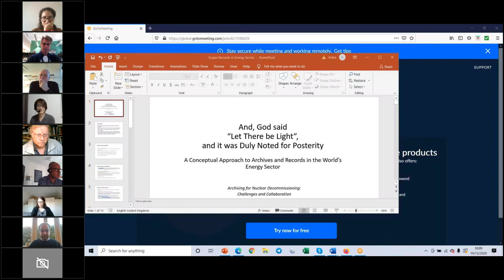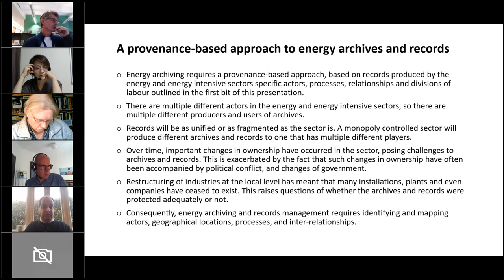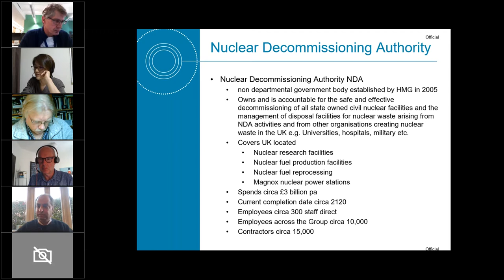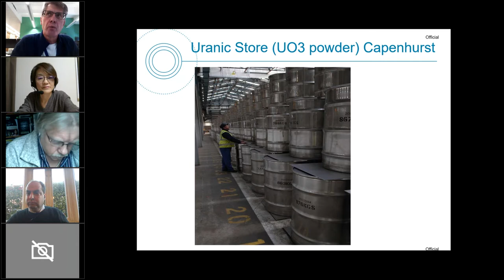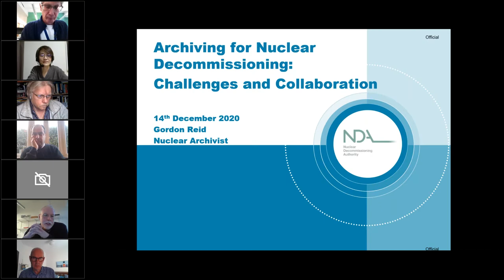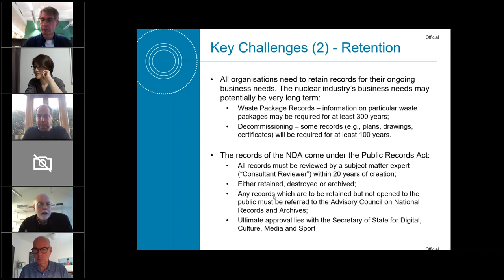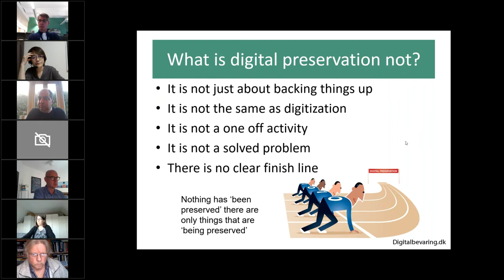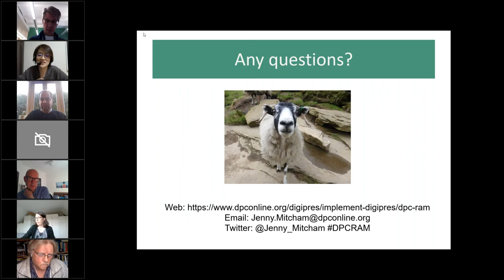Archiving for Nuclear Decommissioning: Challenges and Collaborations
The Research Center for Cooperative Civil Societies at Rikkyo University, in collaboration with NUCLEUS, the historical archives of the UK Nuclear Decommissioning Authority (NDA), the Digital Preservation Coalition (DPC), and Eogan, the network of energy archives, is organising a webinar on the issues of building, managing, and opening an archive related to nuclear energy. With the occasion of the publication of the Japanese translation of the DPC Rapid Assessment Model, the seminar will focus on technical, managerial, and political issues related to nuclear documents; from transparency and access rights, to security and technical problems.